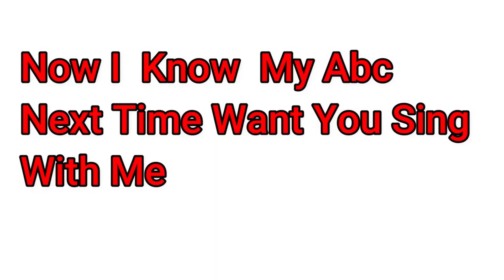One two three, 1 to 100 counting, ABC, ABCD, 123, 123 Numbers, learn to count, alphabet a to z